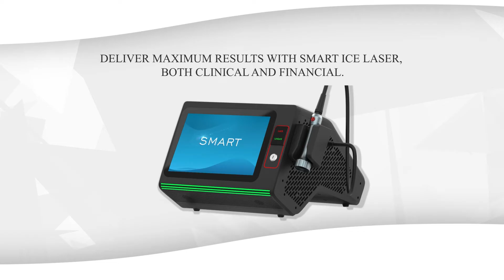Class IV deep tissue laser therapy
Smart laser therapy